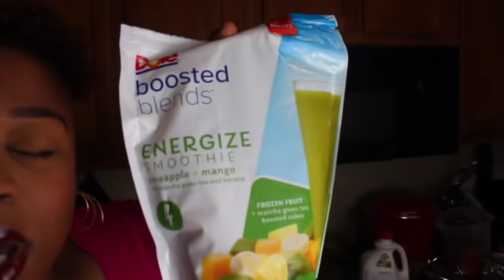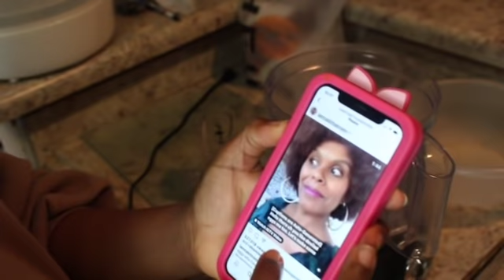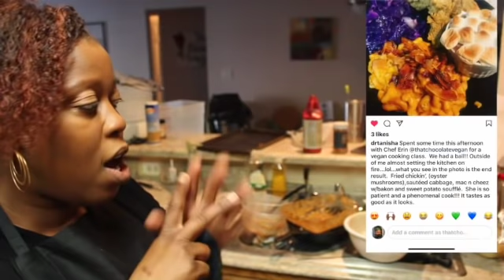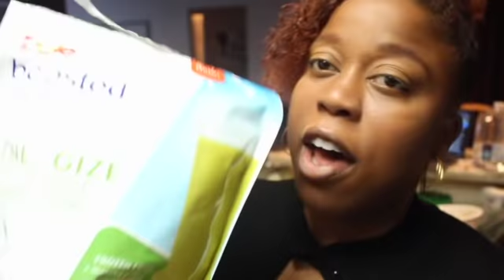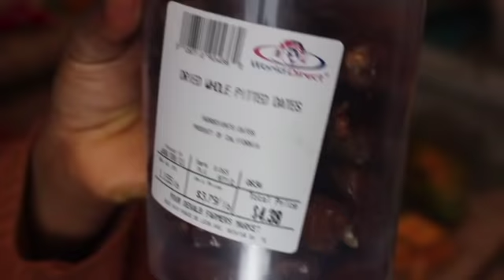Going Raw Vegan for 14 days 2021: Part One 🥗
In this Video:
Vegan Deviled Eggs
Egg Salad
Walnut Burger
Coconut Curry Soup
Carrot Cake
Cashew Cheese